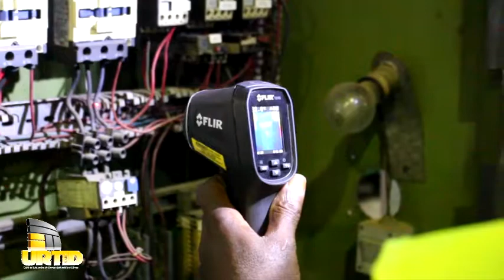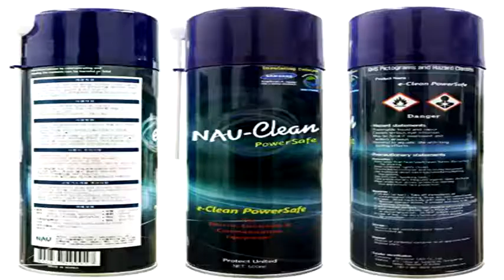Urtid à sicam